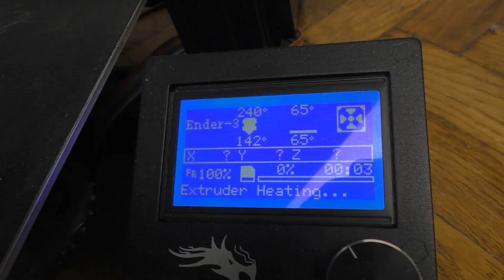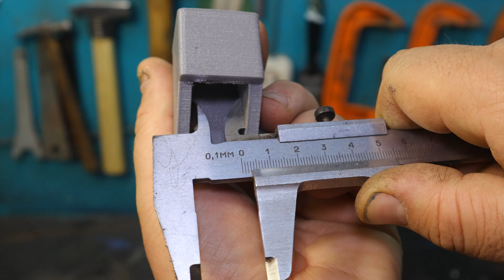Template for marking when cutting profile pipes and steel angles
I printed a template for marking profile pipes and their subsequent cutting with an angle grinder on a 3D printer.
But at first there was an idea - how to simplify the marking process, because constantly working with angles is not always accurate and takes a little time, especially when you need to cut a lot of profile pipe.
Then I developed a model of this template in the SolidWorks program, then transferred it to KuraMaker and generated a G-code file there.
After that, I loaded this file into my Creality Ender 3 3D printer and started printing.
When the printing process was completed, I finished it a little more with a file and everything was ready.
I made this template for a profile pipe measuring 20 by 20 millimeters at an angle of 45 degrees.
But I also plan to make such templates for profile pipes 16x16, 18x18, 25x25, 30x30, 20x40 and 40x40 millimeters. And also for steel angles 30x30, 45x45 millimeters and any others that I will need in my work.